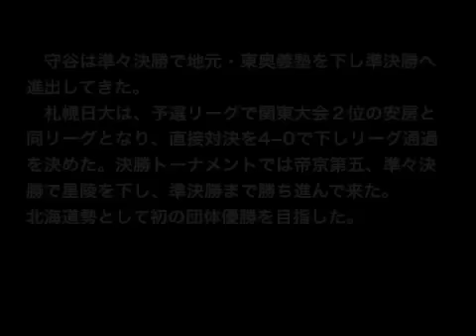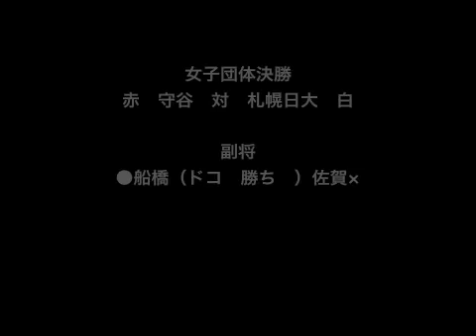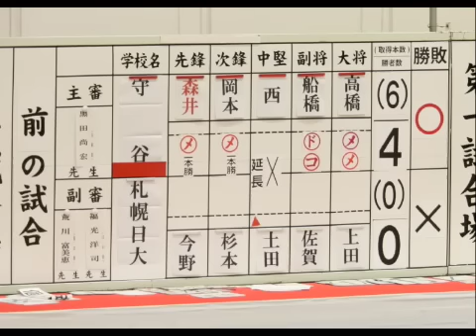H23インターハイ剣道女子団体準決勝1ダイジェスト【一本集】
LET'S KENDOに2011インターハイ剣道の試合結果等を掲載しています。※LET'S KENDO SNS ●リアルタイム大会速報【Twitter】 ●【Facebook】 ●毎日更新！？【LET'S KENDOブログ】 ●大会序盤戦等を掲載中【LET'S KENDOサテライト・ブログ】